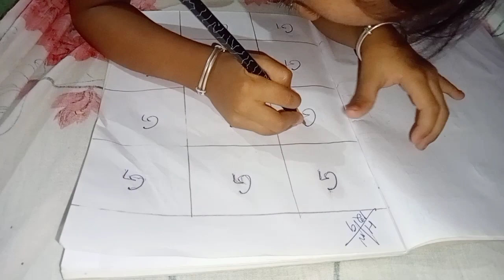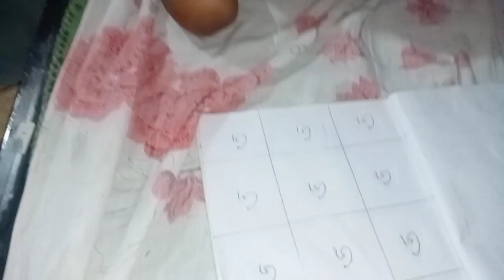ঘৰতে মৰুকে ধান পথাৰ কৰিলো